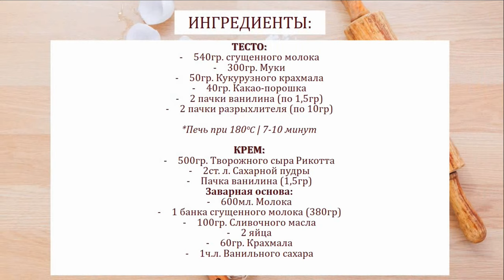Шоколадная молочная девочка | Нежнейший торт | Рецепт шоколадная молочная девочка | Chocolate cake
Ингредиенты:
ТЕСТО:
5 яиц
540гр. сгущенного молока
300гр. Муки
50гр. Кукурузного крахмала
40гр. Какао-порошка
2 пачки ванилина (по 1,5гр)
2 пачки разрыхлителя (по 10гр)

*Печь при 180°C | 7-10 минут

КРЕМ:
500гр. Творожного сыра Рикотта
2ст. л. Сахарной пудры
Пачка ванилина (1,5гр)
Заварная основа:
600мл. Молока
1 банка сгущенного молока (380гр)
100гр. Сливочного масла
2 яйца
60гр. Крахмала
1ч.л. Ванильного сахара

ENG
Ingredients:
DOUGH:
5 eggs
540gr. condensed milk
300gr. Flour
50gr. Corn starch
40gr. Cocoa powder
2 packs of vanillin (1.5 g each)
2 packs of baking powder (10g each)

* Oven at 180 ° C | 7-10 minutes

CREAM:
500gr. Ricotta curd cheese
2st. l. Powdered sugar
Pack of vanillin (1.5gr)
Custard base:
600ml Milk
1 can of condensed milk (380gr)
100gr. Butter
2 eggs
60gr. Starch
1 tsp Vanilla sugar